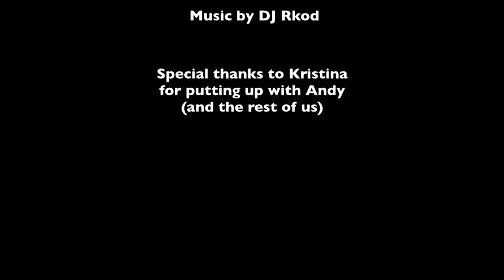Best Guest Video Ever! Deep Stuff at Great Canadian Heli-Skiing February 2012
Here's an absolutely awesome video made by one of our guests, Mark Caines. As you can tell Mark, Andy, Phillip and Christophe had a great time!

The film beautifully captures some of our amazing burnt forests. And the blooper reel at the end is hilarious!

Mark and crew are already booked in for 2013. Looking forward to seeing you guys next winter!

Great Canadian Heli-Skiing is located between Golden and Revelstoke BC in the heart of the world's heli-skiing powder belt where it snows +46ft (14m), yet averages only 2 down days a winter. Most guests can leave their homes in the morning and be eating dinner in our lodge that same day! Great Canadian Heli-Skiing was the first operation to ski exclusively in small groups of 4 and with Unlimited Vertical (i.e.  no extra vertical charges)! Having the greatest flexibility in the industry, guests can choose ANY trip length (2, 3, 4, 5, 6+ days) and start ANY day of the week. We will work to your schedule!